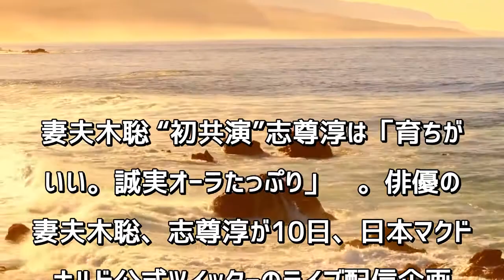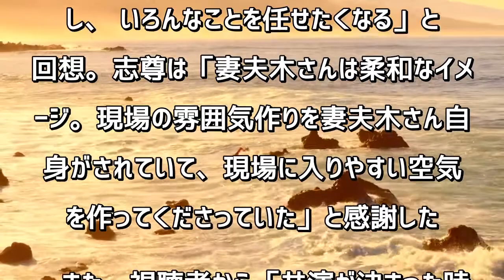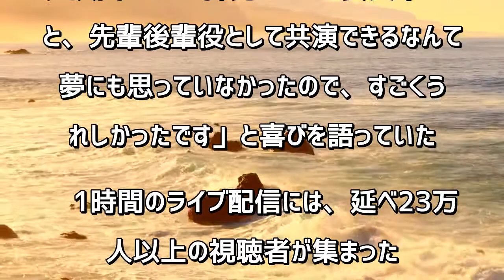妻夫木聡 “初共演”の志尊淳は「育ちがいい。紳士的で誠実オーラたっぷり」